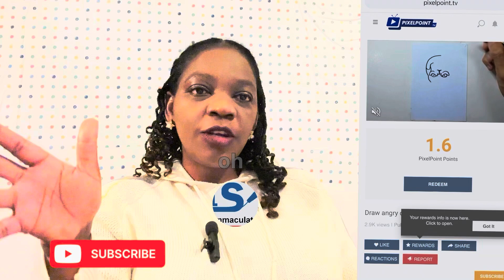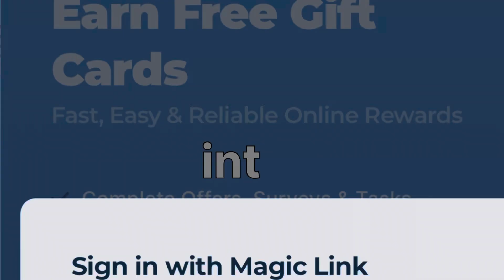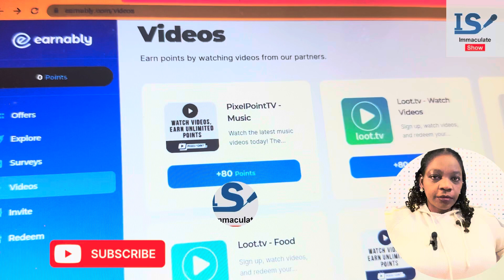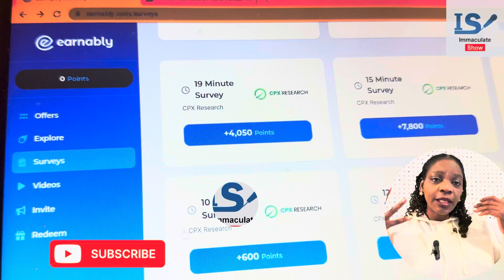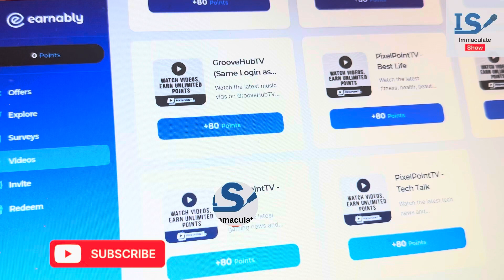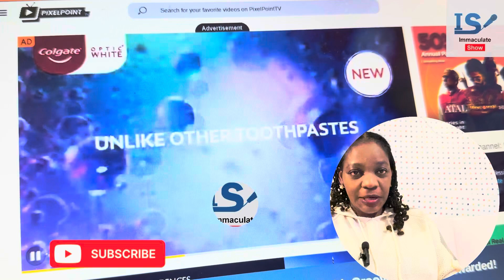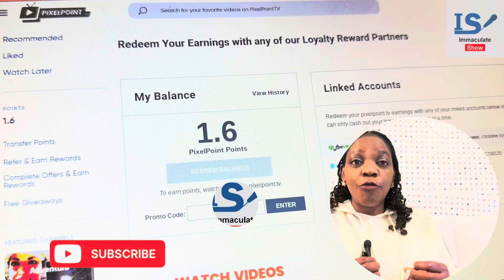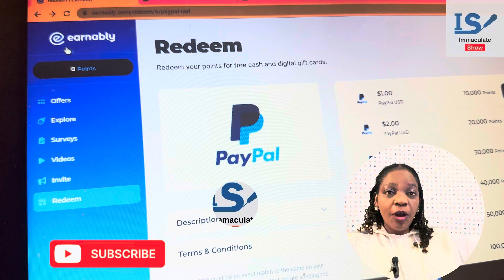SHOCKING : MAKE $6,000 MONTHLY BY WATCHING YOUTUBE VIDEOS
GET PAID $1 EVERY MINUTE BY WATCHING  YOUTUBE VIDEOS

$60every hour    from earnably website  for everyone by watching video on YouTube

Join us as we discuss How one can secure good dollars from this website by watching videos
Let’s Learn step-by-step how  to maximize your chances of securing earning on earnbly . Com

Don't miss out on this valuable resource—watch now and transform your aspirations into reality!earnably small business grants for minorities businessfunding Side hustles#joygiving side hustles no one talks about,ways to make money online, makingmoney online#passive income ideas#how to make money online#best side hustles, side hustles for extra money# how to make money online fast, # how to make money online as

Earnably, Grants , small business grants for minorities, business funding, grants for everyone ,new grants,grants to apply for in 2024,new grants 2024,grants,make money online,earn money online,Earn Money Online Without Investment, GET PAID $1 EVERY MINUTE BY WATCHING  YOUTUBE VIDEOS, GET PAID $1 EVERY MINUTE BY WATCHING  YOUTUBE VIDEOS,business grants,business grants,ImmaculatesShow,free earning website,earn money from website,make money online 2024